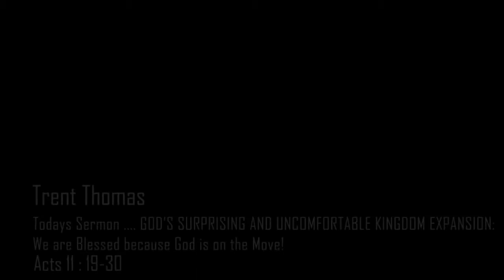Carolina Presbyterian Church - May 27, 2018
Sermon:  GOD'S SURPRISING AND UNCOMFORTABLE KINGDOM EXPANSION "We are Blessed because God is on the Move!"